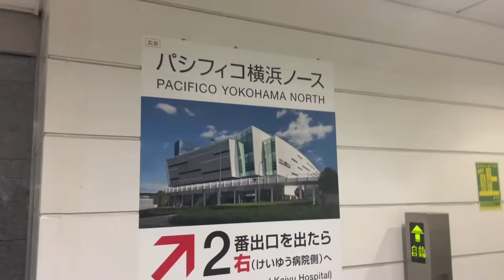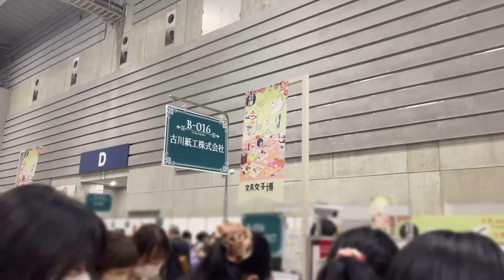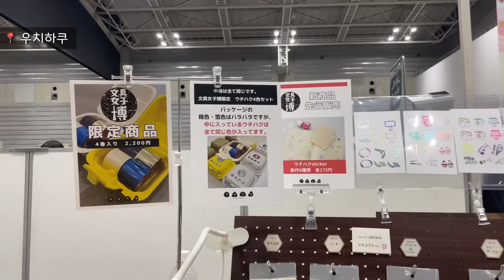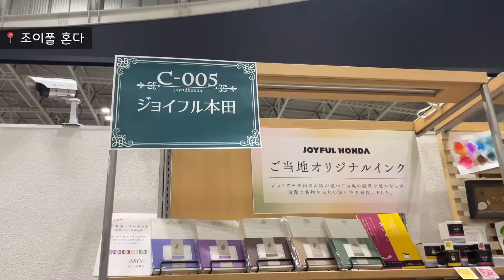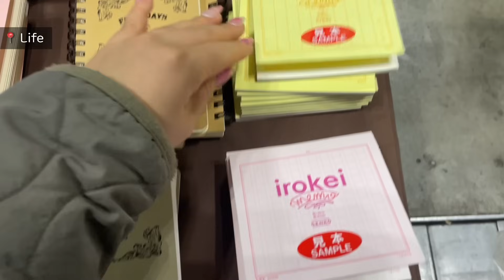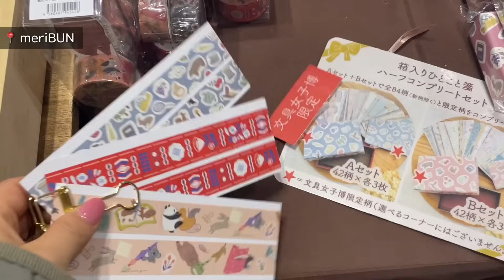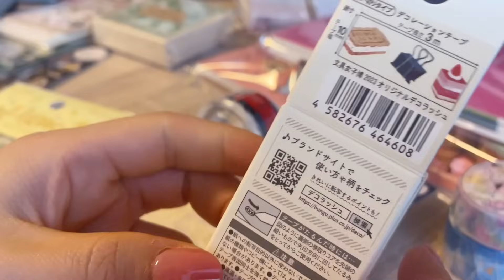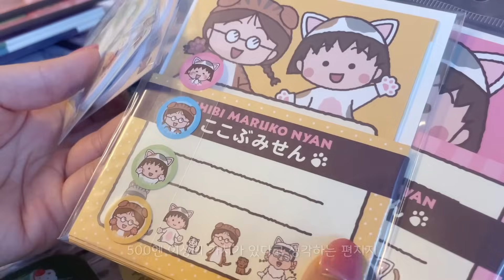일본vlogㅣ요코하마에서 열린 일본 최대 문구 박람회 '문구여자전' 각종 찐 한정 문구류들 구경하기🖊️ (조이풀2 잉크, BGM, paraglass, 타치카와문구점, 카쿠노 등)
2022년에는 티켓 추첨에서 떨어지고 1년을 기다려서 드디어 방문한 문구여자전! 정말 재미있었습니다 🥹🔥🔥🔥

이름이 왜 문구여자전인지는 모르겠지만 남녀노소 누구나 참가 가능합니다!

바쁜 시기에 짬내서 간거라 정신이 없어서 원래 사려고 했던 미도리 히비노 하프 (부스 들리는걸 까먹음..) 카쿠노 한정 (품절..) 등은 하나도 못샀네요

특히 미도리 히비노 하프는 호보니치 오리지널이랑 두께가 비슷해서 꼭 구해서 비교해보고 싶었는데 정말 아쉬워요..원래 하프는 너무 두꺼워서 구매를 망설이고 있거든요

하지만 생각지도 못했던 조이풀 부스도 보고 귀여운 제품들도 잔뜩 구경했던 행복한 하루였습니다 🤤

문구류를 좋아하시는 분들이라면 2024년에 열릴 이벤트에 맞춰서 일본 일정을 준비하셔도 정말 후회없는 정도의 규모나 라인업이에요! 💗

이렇게 규모가 큰 행사는 일년에 도쿄에서 한번뿐이라 1년을 꼬박 기다려야 되지만 지역별로 팝업도 종종 하니 일정이 맞으시면 방문을 추천드려요!

작년 연말에 문구 관련 이벤트가 정말 많았어서 최근에 문구 관련 영상이 많이 올라가는것 같지만. 그래도 나름 연속으로 올리지 않으려고 노력하고 있습니다..!

고로 다음 영상은 문구 관련이 아니라는 소식을 전해드리면서!

다들 행복한 날들 되세요~!